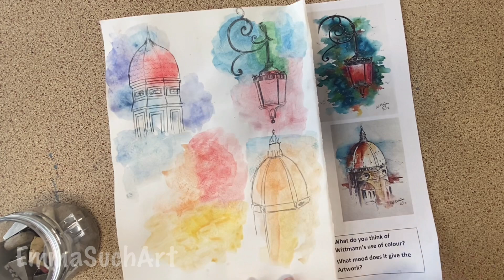Drawing and painting Architecture inspired by Svetlana Wittmann